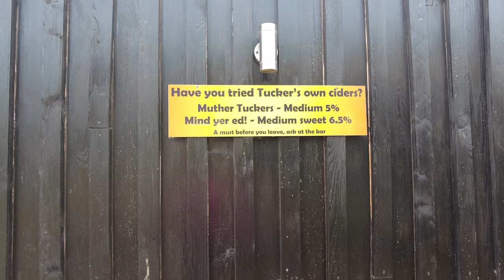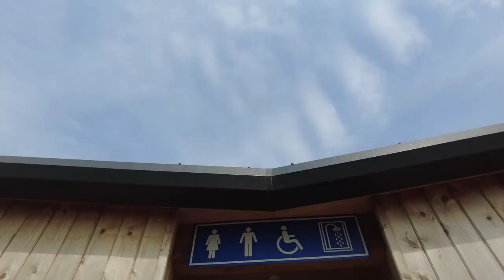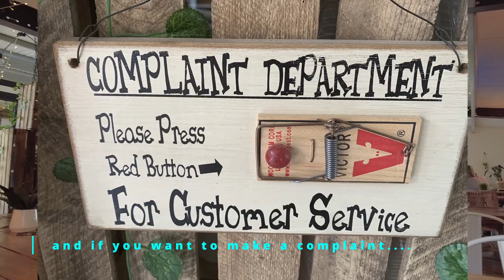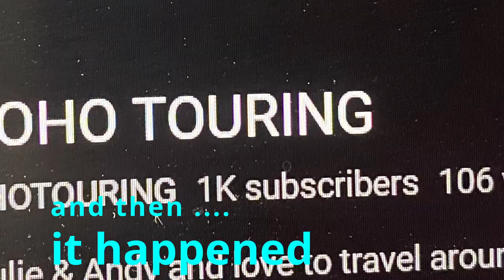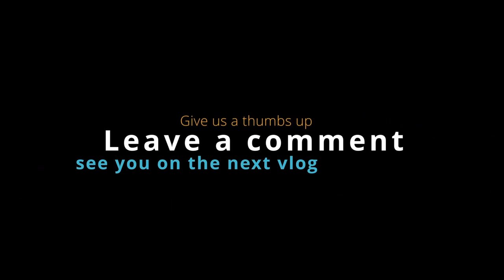Tuckers Grave Inn Somerset & Hermanfest 2023 What a Meet-up!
Tuckers Grave Inn is a historic pub located in the small village of Faulkland, Somerset, in South West England. The pub dates back to the 17th century and is believed to be one of the oldest pubs in the county. It sits in a rural location and has a relaxed and friendly atmosphere, making it a popular spot for locals, walkers, and tourists alike.

The pub is named after Joseph Tucker, a local farmer who was buried in an unmarked grave on nearby land in the mid-19th century. Legend has it that after a dispute with the local landowner, Tucker was banned from attending the nearby church and had to be buried in a field adjacent to the pub. The pub was then named Tucker's Grave Inn in honor of the farmer.

The pub has a rich history and has retained much of its original charm and character. The building itself is over 300 years old and still retains many of the original features.

Hermanfest 2023 was at Tuckers this year whereas in previous years it has been at Roundhill in the New Forest.  Hermanfest is a meet up arranged by Ads and Zoe of Herman Hits the Road YouTube Channel and is attended by other YouTubers as well as people that follow Herman on his travels.

It is a fun meet up and we normally have Hermanscruffs dog show as well as the traditional Saturday night meet up where everyone takes food to share. We have a quiz and play bingo too.

It's a fun meet up and everyone normally enjoys it.